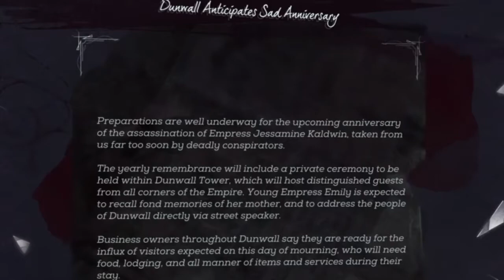Captain Meagan Foster | Dishonored 2 part 3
Meet the captain